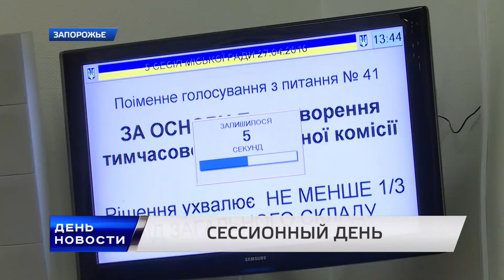День. Новости. Tv5 Выпуск 17.00 за 27.04.2016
Описание